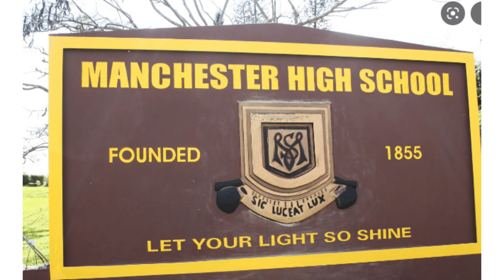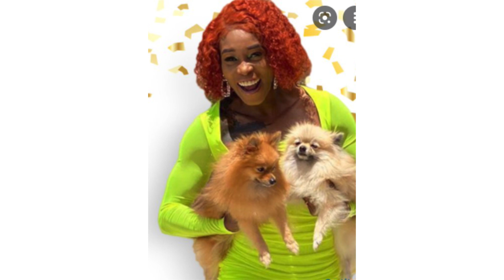How Much Is The Net Worth Of Elaine Thompson-Herah I Biography I Family I Schools I Marriage I Kids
What do you think about the surprising Net Worth Of Elaine Thompson-Herah? Drop your comments below.

▶️  Click to grab your deck of The Affirmation And Learning Playing Cards for your kids and family:
▶️ Are you a freelancer? Get your free seller account on the Online Freelance Platform
▶️  Are you a business owner, our freelancer will get your digital products and services done for you?

Image credit to: Instagram: @FastElaine; MVPTrackClub  Derron Herah